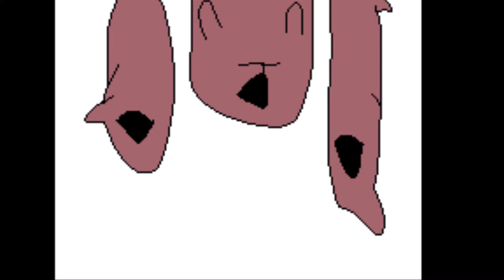hart n bol